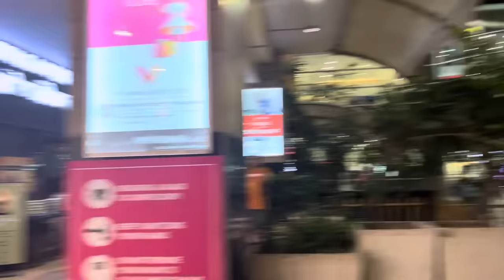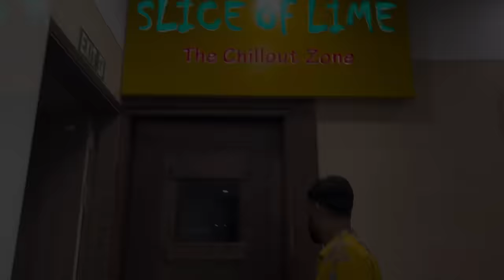Shopping time with Hubby | Sayli kamble | Dhawal Patil